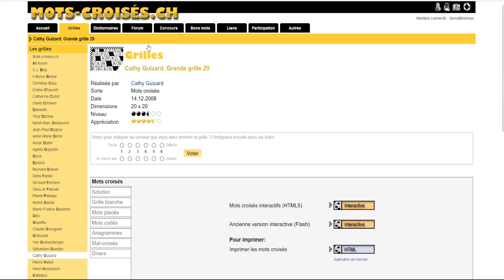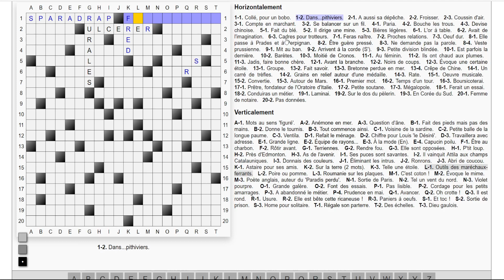Mots Croisés #186.1 - Une grille 20x20 (partie 1) - Live 01-11-23